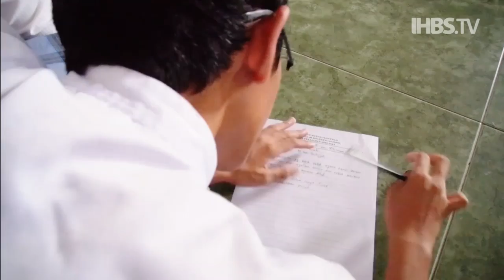KHUTBAH JUMAT - Tanda Tanda Hari Kiamat - Ustadz Zaenal Abidin, Lc